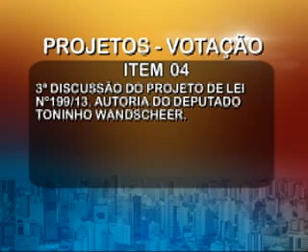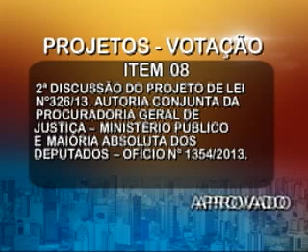Sessão plenária do dia 14 de agosto - projetos